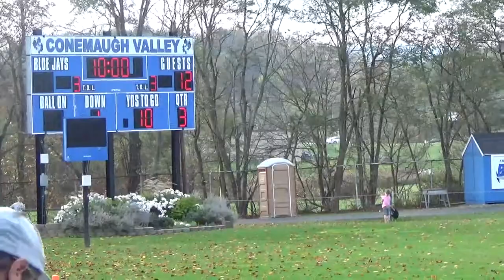Minors Vs Conemaugh Valley 2018 Season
Blacklick Valley Vikings Minors VS Conemaugh Valley Minors
10/15/17